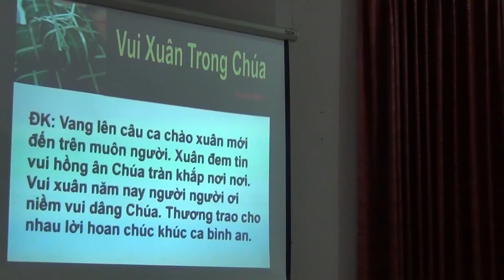Thánh Lễ Mừng Xuân 2016 Phong Trào Cursillo TGP-Los Angeles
Tại Cộng Đoàn Thánh Giuse - Tổng Giáo Phận Los Angeles - Ngày 24 tháng 1 năm 2016